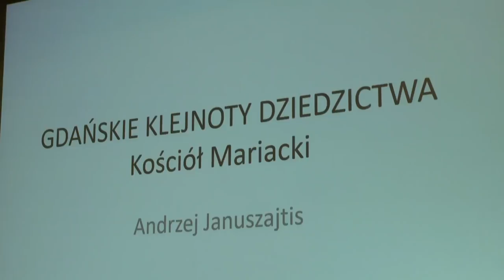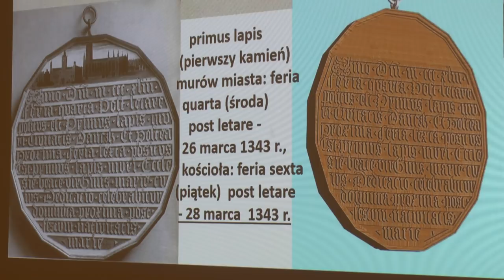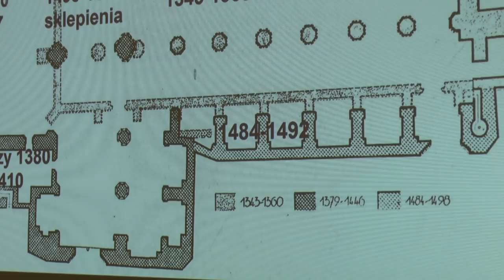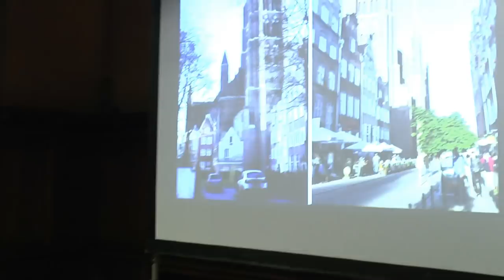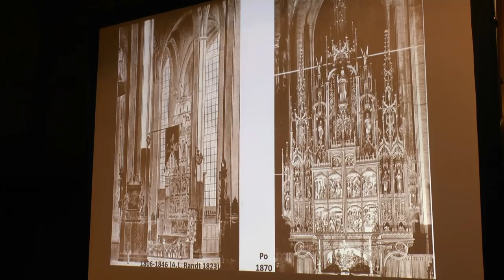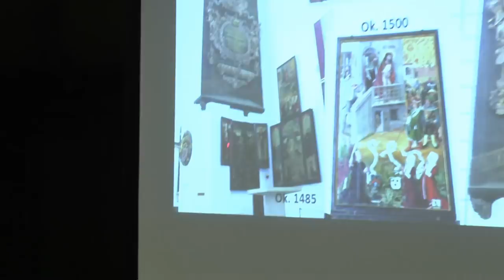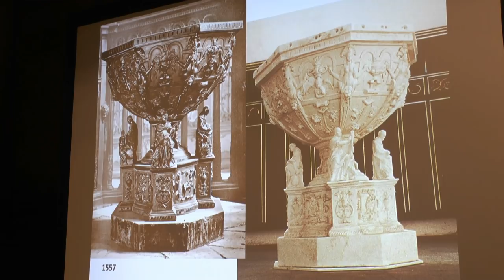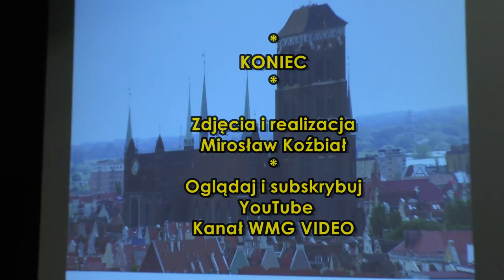Klejnoty gdańskiego dziedzictwa. Kościół Mariacki. Andrzej Januszajtis | 2019.01.23 NCK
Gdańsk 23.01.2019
Kościół Mariacki
Opowiada: prof. Andrzej Januszajtis
Wykład z cyklu: Klejnoty gdańskiego dziedzictwa
Odcinek 1
Organizator Nadbałtyckie Centrum Kultury w Gdańsku
Kierownik projektu: Paweł "Paulus" Mazur
Zdjęcia i realizacja: Mirosław Koźbiał
Oglądaj YouTube   Kanał WMG VIDEO